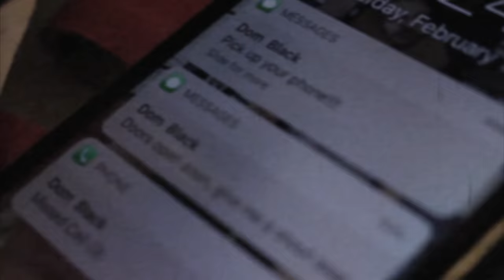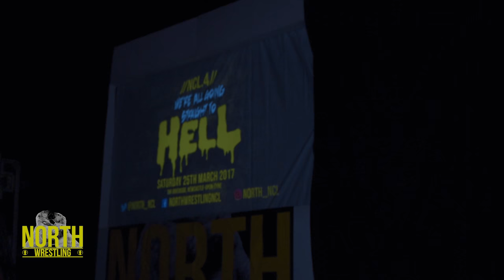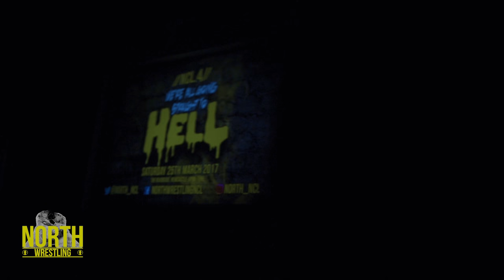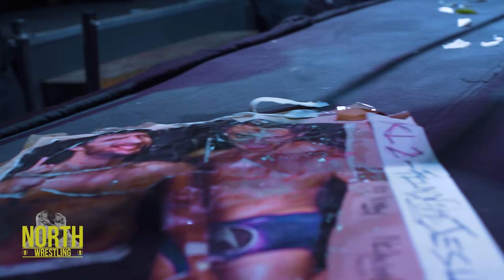//NCL.4/MAIN EVENT/Sons of Ulaid vs Liam Slater & Dom Black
Watch the opening promo. This one's been brewing since we've been going.

NORTH Wrestling NCL is returning to the Riverside on Saturday 1st July 2017 for //NCL.5/HEAD OVER HEELS. Tickets available at

Shot by Chris Egon Searle Photography